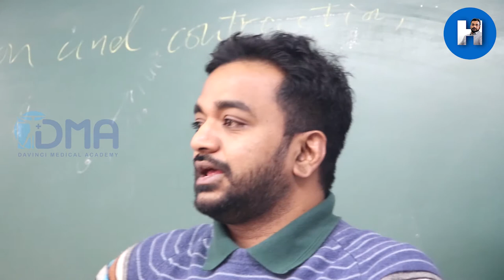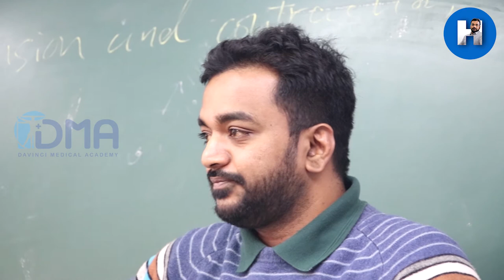Susto I Psychological basis of Interesting Culture-Bound Syndromes I Dr.P.Harinath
Susto: Subjects believe that his body is entered by a magical substance & they are altered.

Culture-Bound Syndromes by Dr.P.Harinath in a live session where he dissects out the psychological basis of many interesting & funny culture/society bound phenomena.

Culture-Bound Syndromes (DSM-IV): Combo of psychiatric and somatic symptoms that are considered to be a recognizable disease only within a specific society or culture but not by others.

Shift of paradigm from DSM IV to V: DSM-5 incorporates a greater cultural sensitivity throughout the manual rather than a simple list of culture-bound syndromes. DSM V modified the criteria of Culture-Bound Syndromes into culturally determined criteria so they would be more equivalent across different cultures & Only in the appendix of DSM V they are described through cultural syndromes, idioms of distress, and explanations.

Reference: Quick review series: Psychiatry for FMGE/NEXT by Dr.Rajesh Kannan & Dr.P.Harinath

Research & discussion: There are a number of views & approaches to culture-bound syndromes by psychiatrists/psychologists from different parts of the globe. The information given here by Dr.Hari is based on DSM IV & V for the undergraduate medical students. We welcome your comments & new views & updates.

NB: These clips are randomly shot in live & conventional classes at the University certainly not a scripted one,  therefore we apologize for the technical issues like shaking & sounds.